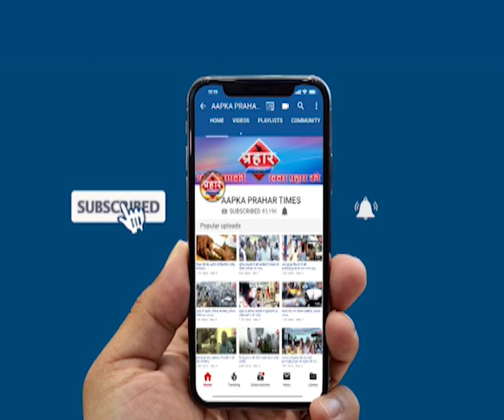पुलिस कमिश्नर विवेक फणसालकर ने क्या कहा| islamuddin khan |Aapka Prahar Times -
पुलिस कमिश्नर ने विवेक फणसालकर ने क्या कहा| islamuddin khan |
कमिश्नर विवेक फणसालकर पहुचे मुंब्रा पुलिस स्टेशन

मुम्ब्रा पुलिस का कार्य सराहनीय है,कमिश्नर